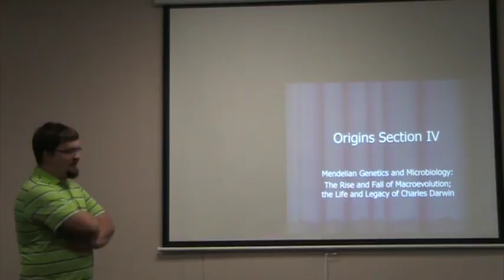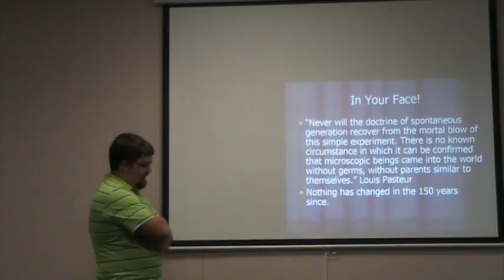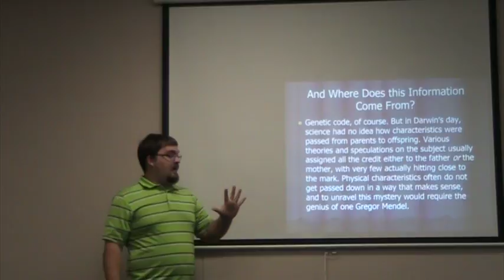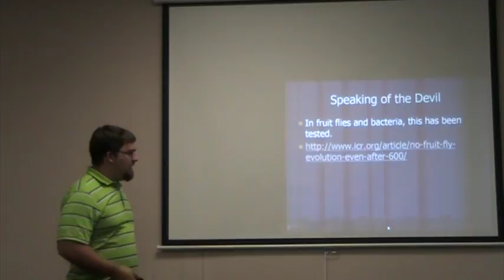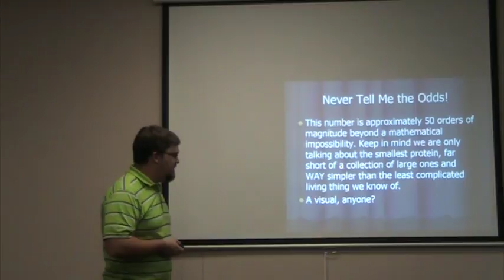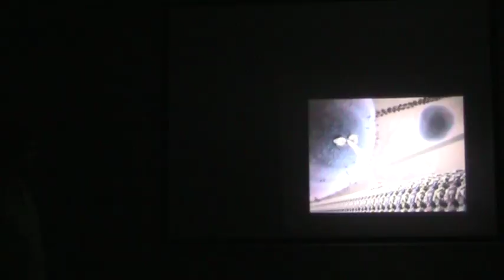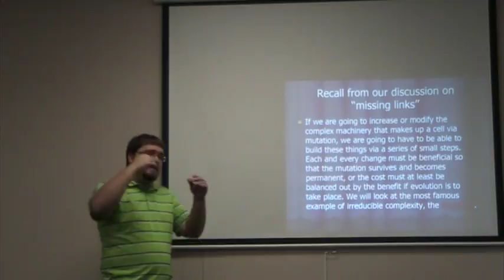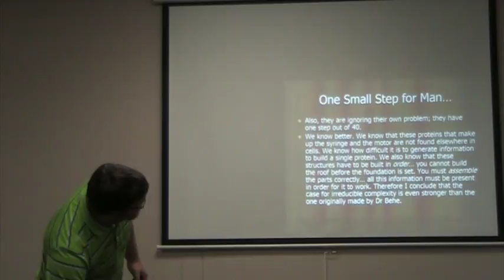Genetics 1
Young Earth Creation perspective on genetics as it pertains to origins.